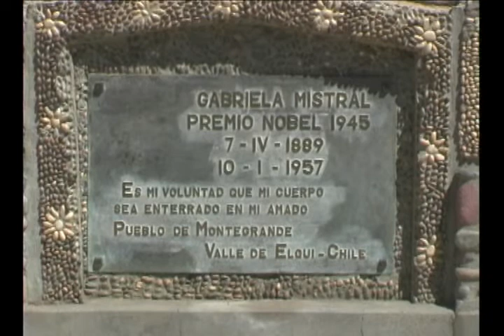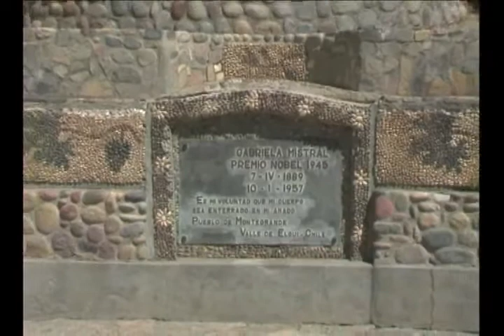Sepulcro de Gabriela Mistral en Montegrande · Camino a Gabriela Mistral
El sepulcro de Gabriela Mistral y su hijo adoptivo "Yin yin" que descansan en su amado pueblo de Montegrande, en el Valle de Elqui, tal como fue su deseo.